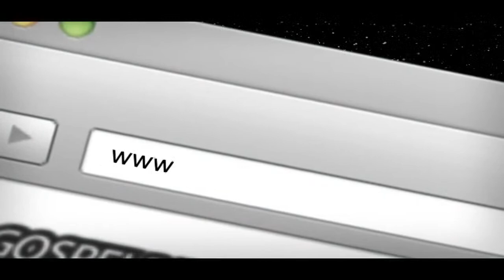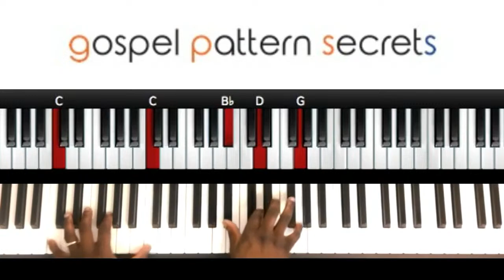"God Will Take Care Of You" (1988) Edwin Hawkins(Piano Tutorial)